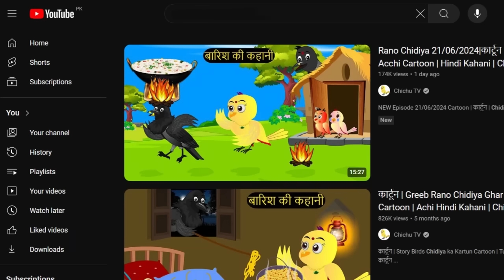गरीब की ईद | Maa Chidiya ki Kahani Kartun | Tuntuni Eid 2023 Cartoon | Hindi Kahani | Chichu TV